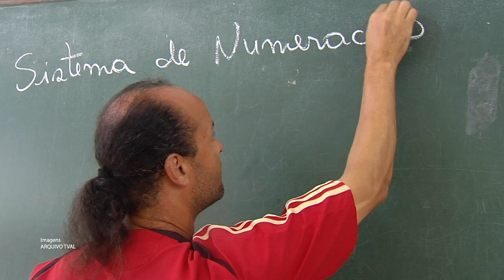É Notícia - Comissão de Educação: presidente repercute reajuste do magistério - 12/07/21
A presidente da Comissão de Educação, deputada Luciane Carminatti, comemorou o envio do governo do estado ao parlamento catarinense, do projeto de reajuste salarial para os servidores do magistério. A parlamentar também manifestou preocupação com a reforma da previdência e as mudanças que devem afetar professores da ativa e aposentados.